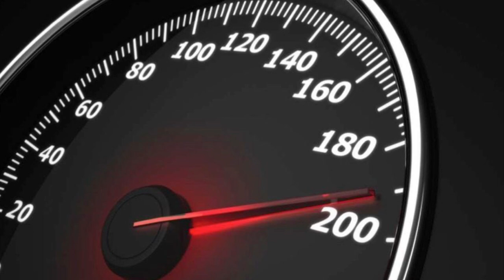Funny Jokes - My Girlfriend Loves When I Drive Fast And She Proves it.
A guy was showing off his new sports car to his girlfriend. She always loved to go fast so he made a deal with her.

If I can get this car to go really fast, will you make it worth my while? Of course I will said the girlfriend. So the couple started out on the road and as the speedometer climbed the less…

Joke.